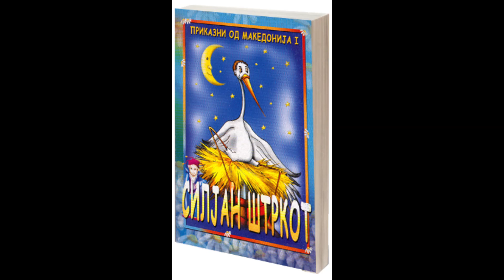Златоруниот овен (српска)